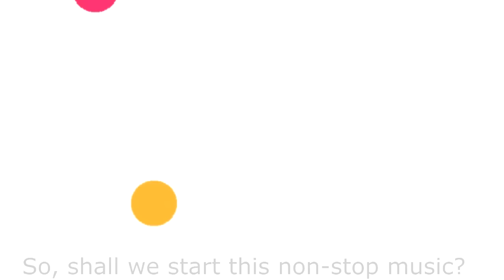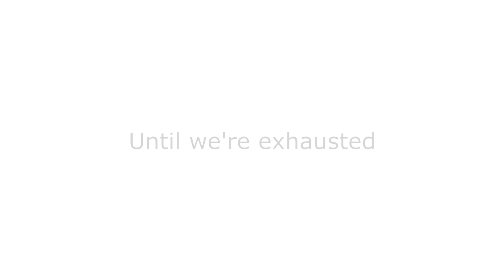Ur-Style (TYSM FOR 300+) | OLD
This took me 5 days ;w; but it was worth it! I love each and everyone one of you dearly! And i hope you know that and will never forget. I've met so many wonderful friends through my animation journey! And I hope to make many more! I hope this colorful crap shows my appreciation for you guys!~ I wuv you kae you are one of my first bffs and have been with me for most of my time! Remember if you need anything i got your back! ♥ And yes i decieded to put roxi and her fereal version with out clothes :3
INPIRED BY UOSU

XOXO, PopRoxi
Animation/editing/artwork by me
Programs used: